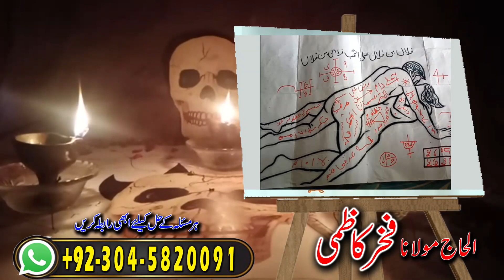Amil baba in Pakistan | Ladke ko Apny Jisam ka Piyasa Karain | Fakhar Kazmi